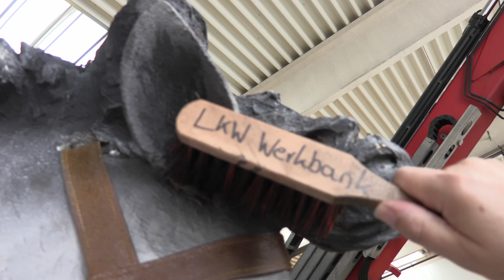Die Damischen Ritter rüsten zum Faschingszug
Am 12.Februar ist Faschingszug in München. 2500 Teilnehmer, 60 Gruppen, so groß wie noch nie, denn alle wollen dabei sein.